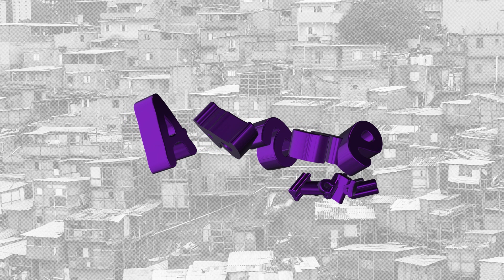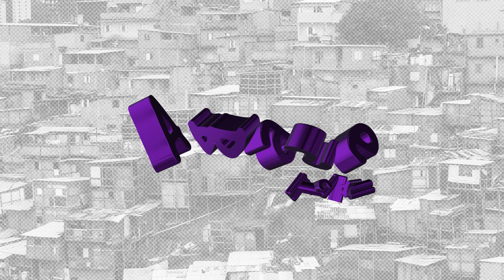ME PEDE BALA - MC´S KAIKE2K, SUELMK E GD DA PG (LOURENBEATS)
Ouça agora :em todas as plataformas:

Artista:  MC´S KAIKE2K, SUELMK E GD DA PG
Produtor Musical: LOURENBEATS
Ano: 2023
Gênero Musical: Funk